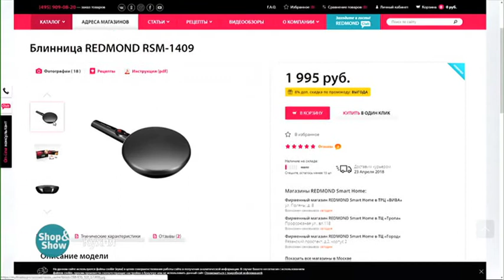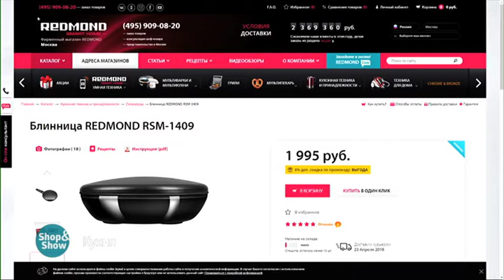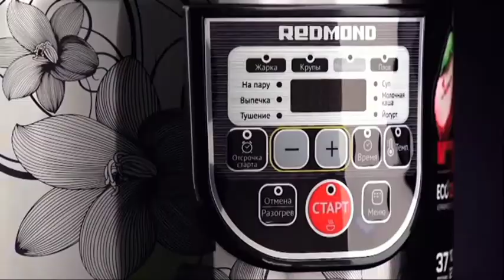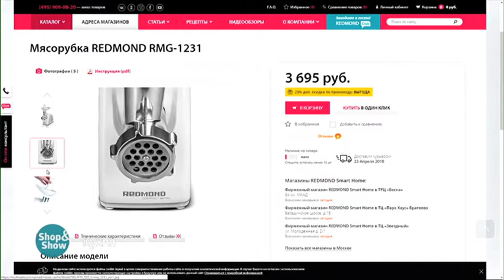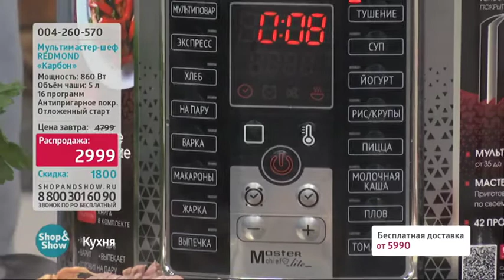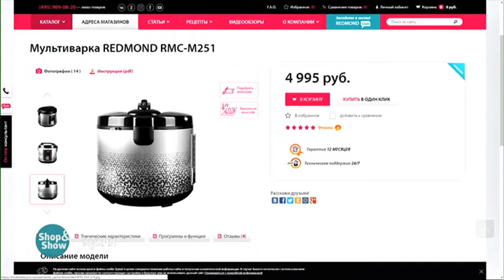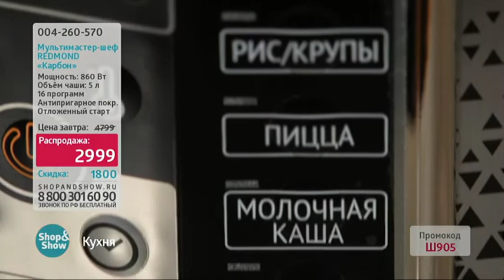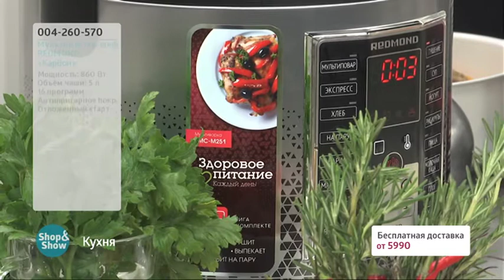22.04.2018 15:00 Кухня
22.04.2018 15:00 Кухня